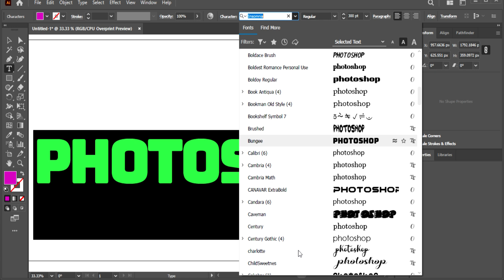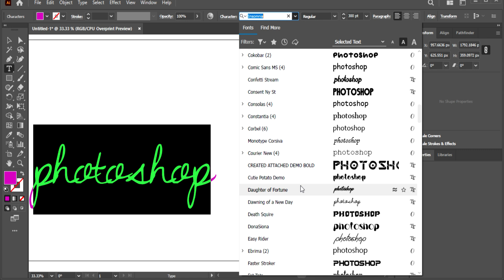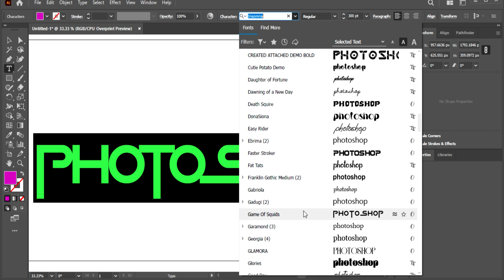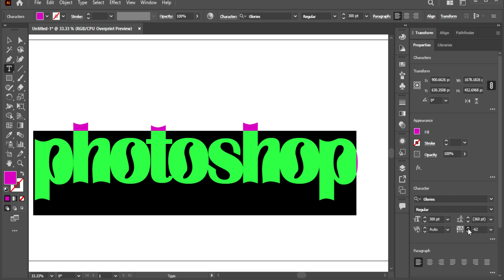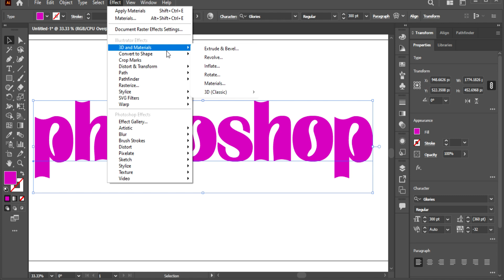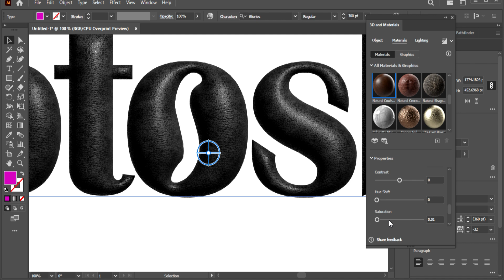How to Design Leather Text on Illustrator Like a Pro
In this video, we're going to show you how to design a leather text on illustrator like a pro. We'll walk you through the different steps and teach you the tips and tricks necessary to create the perfect design.

If you're a graphic designer or illustrator, then you need to watch this video! We'll teach you how to design a leather text effect in Adobe illustrator, using the best methods and tips. By the end of this video, you'll have the skills necessary to create a professional leather text effect in no time!